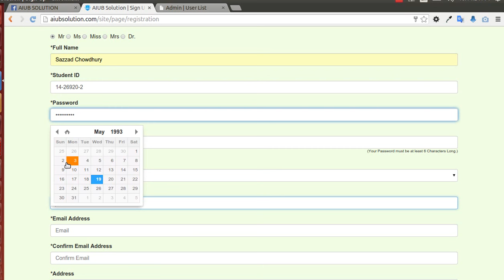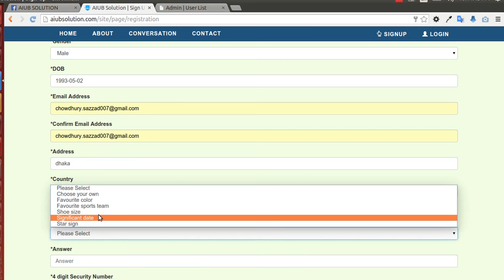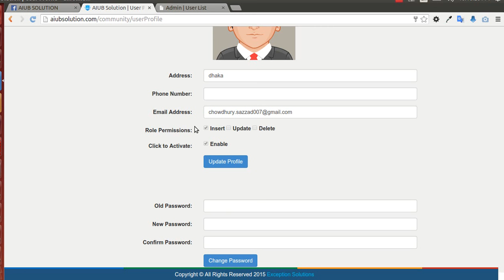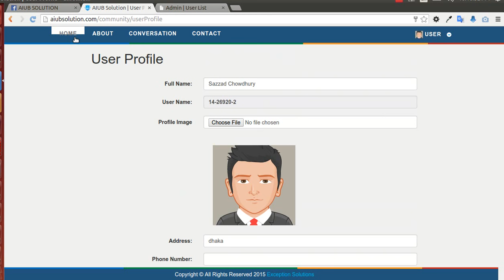How to sign up and post in AIUB SOLUTION website